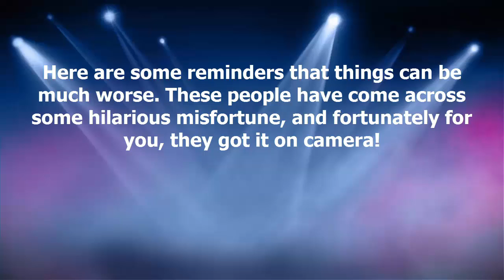Having A Bad Day? Don’t Worry – These People Probably Have It A Bit Worse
Here are some reminders that things can be much worse. These people have come across some hilarious misfortune, and fortunately for you, they got it on camera!